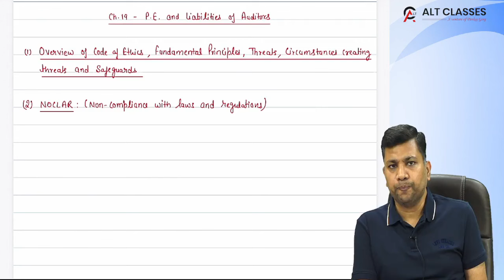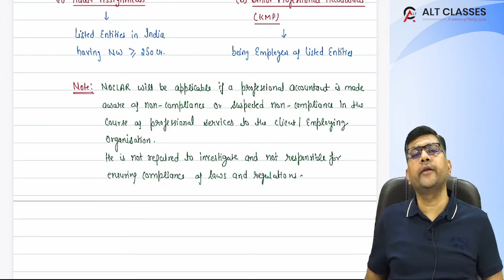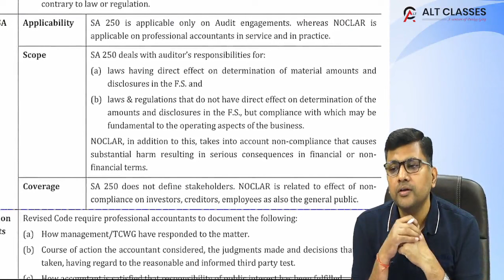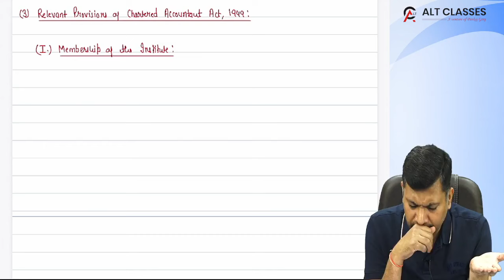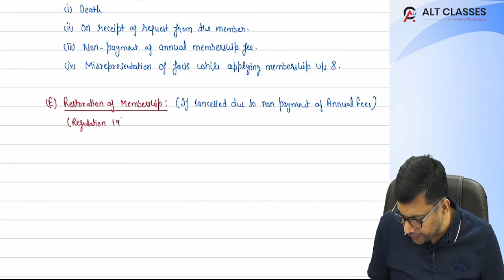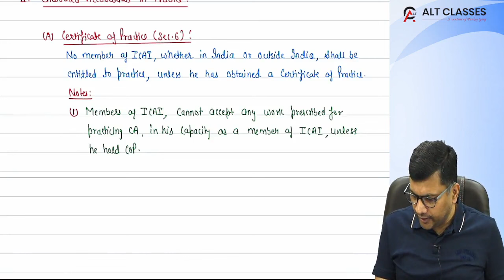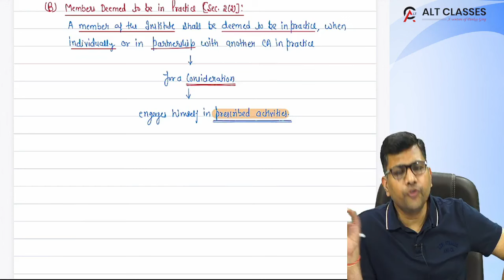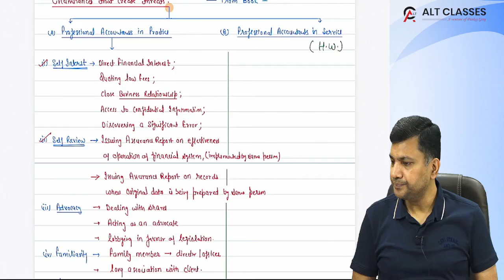02. CA Final Audit Full Course | Nov 24 | CA Pankaj Garg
02. CA Final Audit Full Course | Nov 24 | CA Pankaj Garg